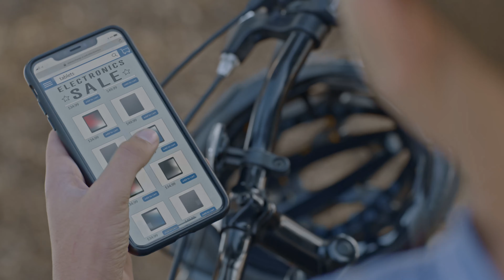GO FOR REAL PSA NCPC 30Sec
McGruff is there to teach kids about the dangers of counterfeit goods.